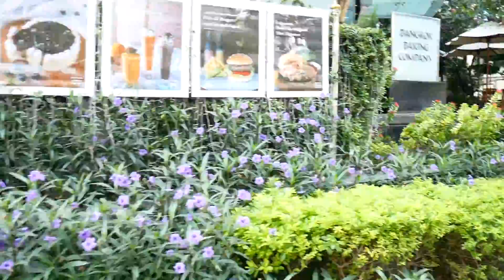International Buffet! @ JW Marriott Hotel Bangkok | Food Vlog 01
It’s my father’s birthday! All my family members had an international lunch buffet together at Marriott cafe, 5-star hotel, JW Marriott Hotel Bangkok (Sukhumvit Road, Soi 2). There’s a variety and good quality of food! Such as roasted beef, baked sea bass, grilled lamb shop, assorted dim sum, sushi, sashimi, mango sticky rice, lemon tart and more … etc.
Just love the vibes here! (And food also ~ of course! lol^^)
Just in case you want to know more about this place & the price: